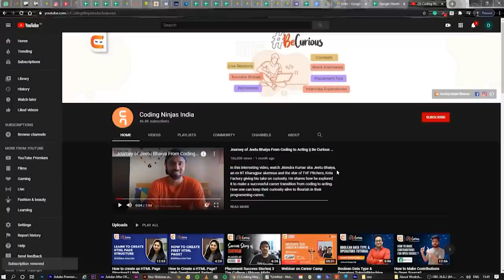Journey of Legendary Competitive Programmer William Lin | Competitive Programming By Coding Ninjas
Chapters
0:00 Journey of Legendary Competitive Programmer William Lin
1:16 How did you get started with programming?
2:50 The journey William Lin of getting started with Competitive Programming
 4:47 When did you start doing competitive programming?
 6:44 How much smartness and hard work a student needs to put in to do well in competitive programming
8:12 Who is your biggest inspiration?
10:58  Competitive programming vs web development
13:03 What are your future plans after MIT?
14:12 Google Vs Startup Vs PhD
15:24 Why did you join MIT and not a company?
16:29 What worked for you in terms of your application to MIT?
18:33 Are your parents from a software engineering background?
19:15 Do you have a girlfriend?
20:36 What do you like to do outside competitive programming?
21:07 How much time do you spend on your computer?